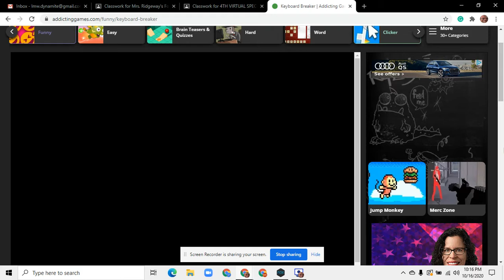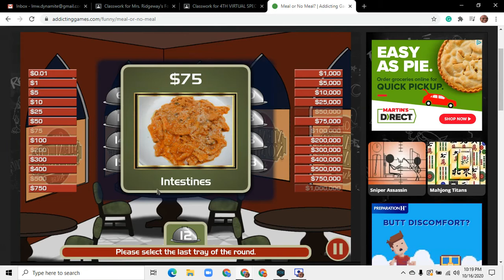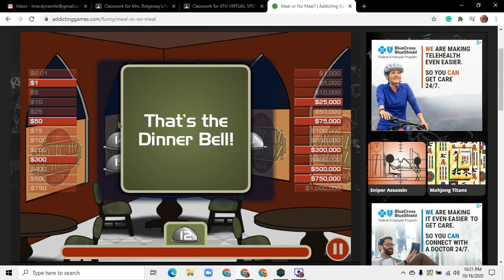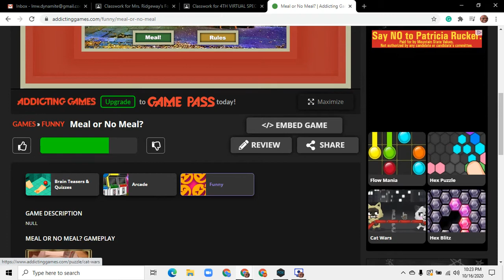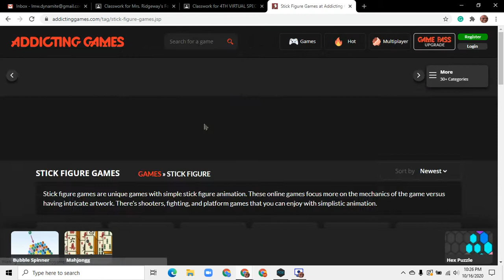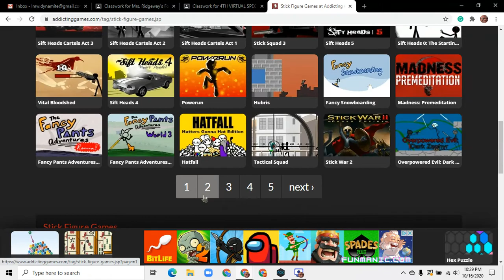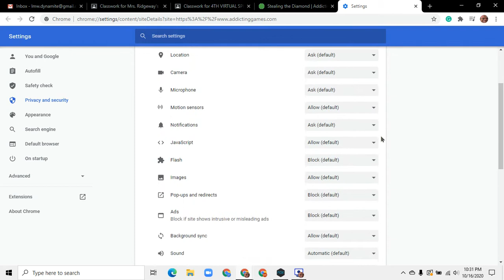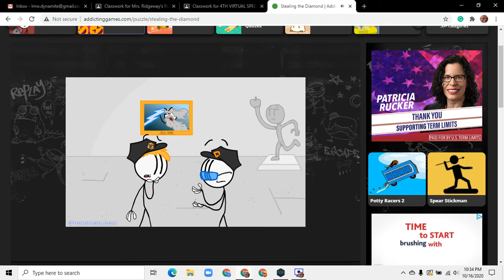Henry Stickmin is imortal